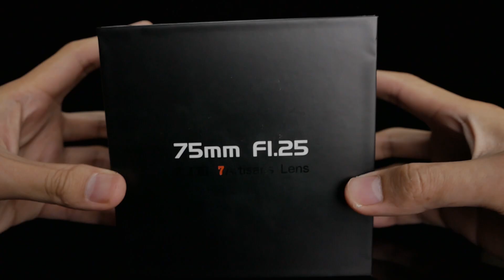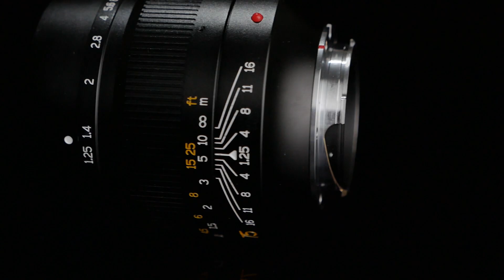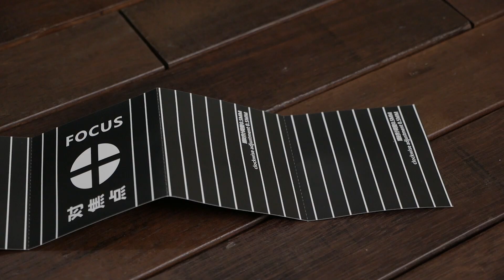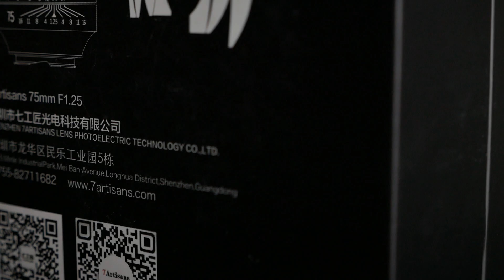7 Artisans 75mm f/1.25: Lensa keren untuk bikin bokeh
Review lensa fix manual fokus 7 Artisans 75mm f/1.25 untuk Leica M, yang ideal untuk foto portrait untuk membuat latar belakang blur (bokeh) karena bukaannya yang sangat lebar. Lensa ini compatible dengan kamera Leica M, atau kamera mirrorless dengan adaptor yang sesuai.

Bagi teman-teman yang ingin memesan lensa ini bisa beli di Bukalapak atau Tokopedia Infofotografi atau langsung hubungi 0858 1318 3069

Ikuti sosmed kami di instagram @infofotografi_official @enchetjin